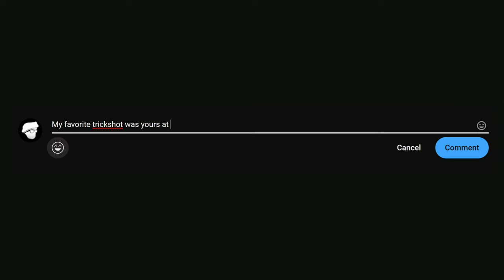We Trickshotted on the NEW MW2 Map.. 🤩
Today I trickshotted on the NEW Modern Warfare 2 Season 2 Remastered map "Himmelmatt Expo" with my Twitch viewers and we hit SO many insane trickshots... Drop a LIKE if you enjoy!